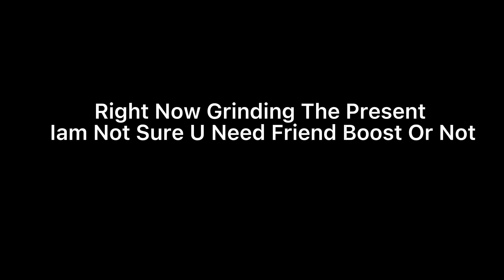So They Patched The Gems Glitch... (Roblox Pet Sim X)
They Patched The Gems Glitch... (Roblox Pet Sim X)

Also Click That 🔔 And Turn All Notification  So u DOnt Miss A VId :)